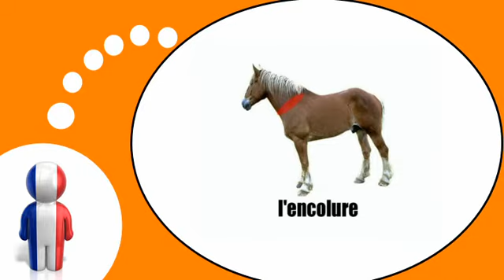Franska lektion = Hästen # 1